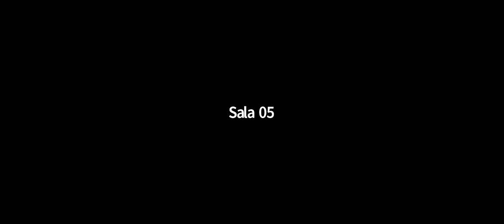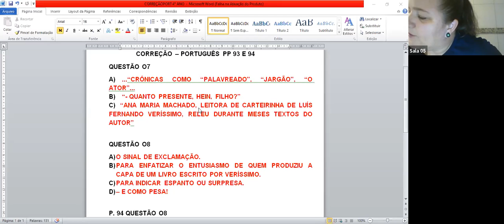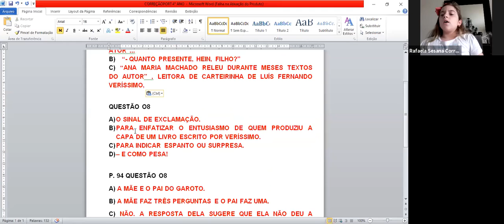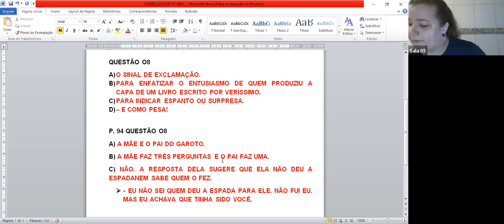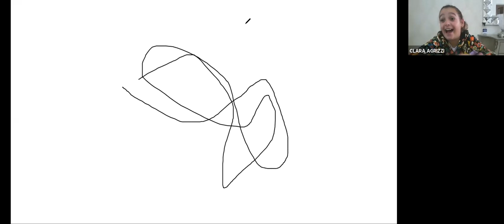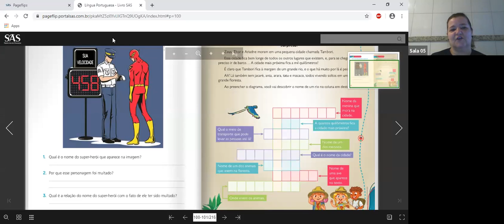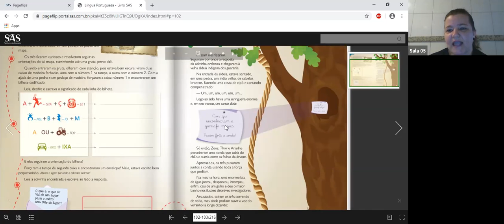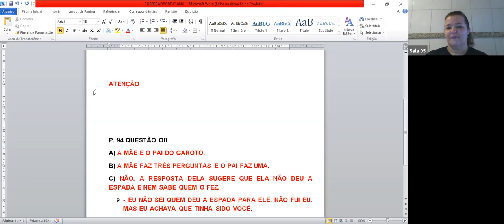4º ano A - LÍNGUA PORTUGUESA - zoom 02 (23/04)